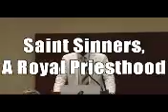Ellis Stanley II Saint Sinners, A Royal Priesthood 5 4 2014